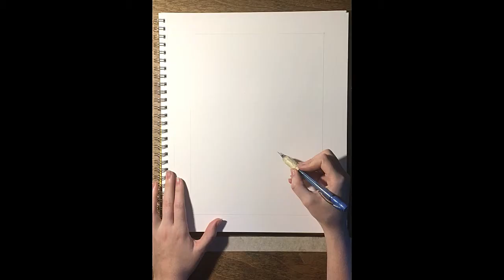Meta Knight Speed Sketch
Heyo everyone! I recently finished the coloring portion of this drawing and it will be uploaded soon! My markers actually failed me in the middle of coloring it so I had to think quick to save the drawing!

~Drawing Requests~
Feel free to request me to draw characters. Original characters are welcome however, regardless of where the character comes from I'll need a reference so I get them right! I think in the future I'll do a monthy art contest and the winner will get to choose who they want me to draw. Not sure yet!

Supplies Used
o.5 mm mechanical pencil
Lineart- Sakura Micron Ink Pens

Meta Knight © Nintendo®.